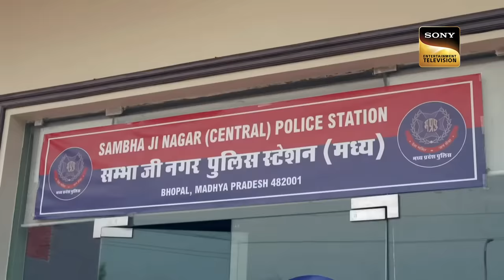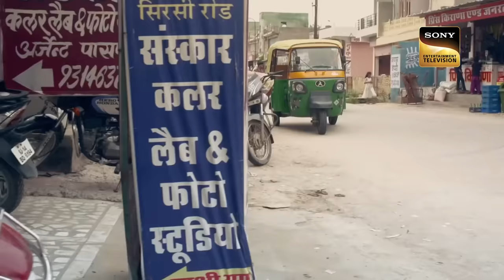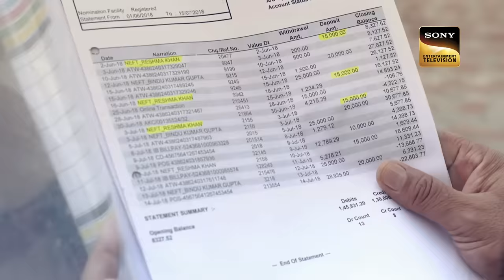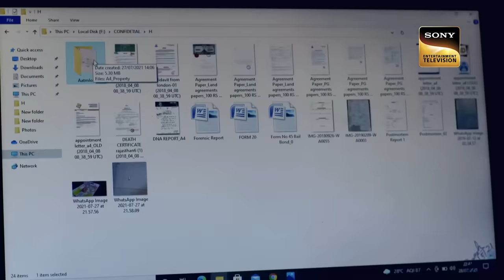एक Police Officer कैसे दिलाएगा अपनी बेटी को इंसाफ? | Crime Patrol | Inspector Series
An officer's daughter is devastated. When her father phones to find out where she is, she replies that she has to tell him something. The policeman promises to pick her up on his way home. Nevertheless, in the next seconds, she draws her final breath. How will the officer give justice to her daughter? Watch the episode to know.